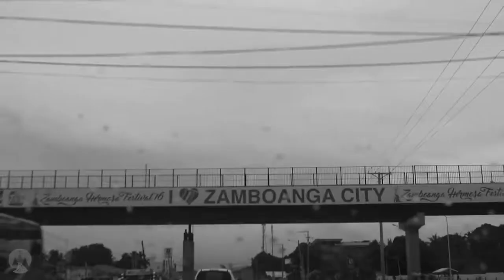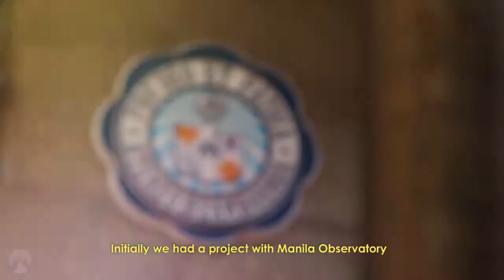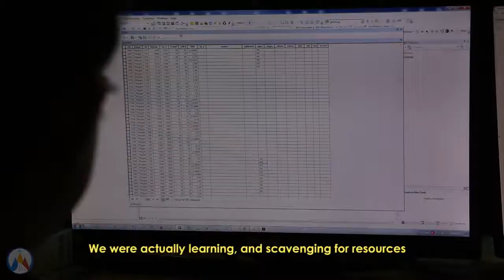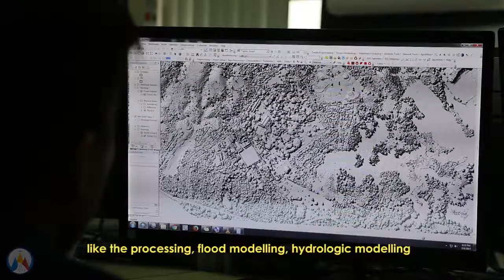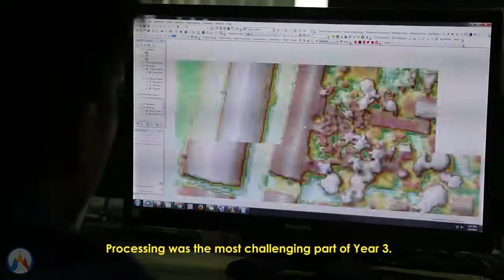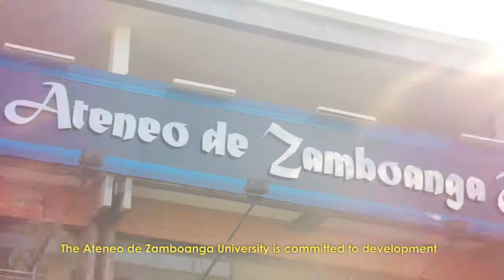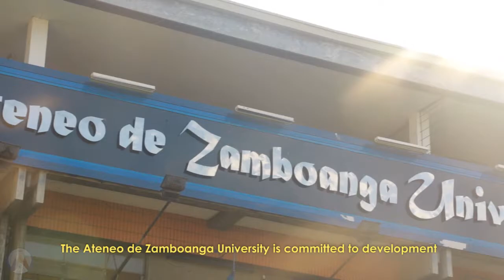ADZU PHIL LIDAR 1 Documentary Film With Subs